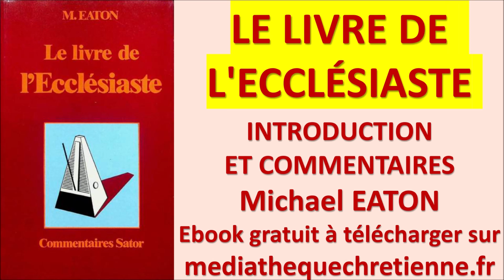#19 LE LIVRE DE L'ECCLÉSIASTE Michael EATON Commentaires Sator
Lien de téléchargement gratuit de l’ouvrage sur mediathequechretienne.fr

Présentation de LE LIVRE DE L'ECCLÉSIASTE  Michael EATON

Ouvrage de 1983 ; édition française 1989
Commentaires Sator :  INTRODUCTION ET COMMENTAIRE

Lien vers playlist intégrale : « Commentaires bibliques » sur cette chaine youtube : « Elle écoutait sa Parole »

4ème de couverture :
Cette série de commentaires bibliques est destinée à aider le
lecteur de la Bible à saisir le sens et la portée des Saintes Ecritures.
L’introduction à chaque livre donne un traitement concis
mais complet des questions d'auteur et de date pour mieux situer
le cadre dans lequel les écrits bibliques ont été rédigés Le lecteur
non spécialiste. L’étudiant en théologie et enseignant trouveront
un exposé bien informé dont le vocabulaire reste pourtant très
accessible .
Le commentaire reprend chaque section du livre commenté
pour en dégager ses principaux thèmes . II commente aussi les
versets difficiles et présente les diffentes problèmes d’interpreta-
tion . Des notes complementaires offrent une discussion plus dé¬
taillée sur les difficultés particulières . Le but de cette démarche
dans chaque volume est de parvenir au sens des écrits sacres et
de rendre leur message compréhensible à tous.

SOMMAIRE
PREFACE DE LA SERIE  V
PREFACE DE L’AUTEUR   VII
ABREVIATIONS PRINCIPALES  IX
BIBLIOGRAPHIE FRANÇAISE   XIII
INTRODUCTION
Le texte de l'Ecclésiaste  1
Date, auteur et origine littéraire de l'Ecclésiaste ... 3
La canonicité de l'Ecclésiaste   11
L'Ecclésiaste dans le contexte du Proche-Orient... 15
L'énigme de l'Ecclésiaste   24
La composition de l'Ecclésiaste  28
Le dessein de l'Ecclésiaste   32
Structure et plan de l'Ecclésiaste   37
NOTES ADDITIONNELLES
La traduction d’Ecclésiaste 3:18  77
La traduction d’Ecclésiaste 3:21   79
POSTFACE   152